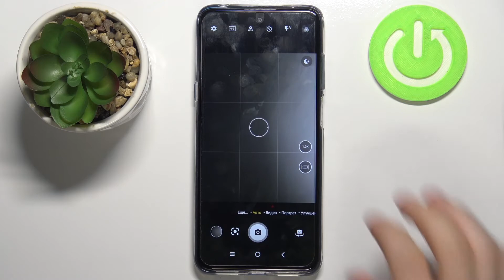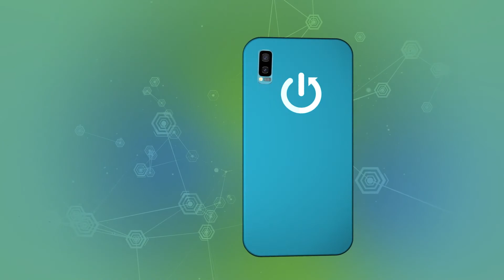TCL 20 5G | Как включить стабилизацию картинки во время съемки видео на TCL 20 5G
Если вы хотите узнать больше информации на тему TCL 20 5G то вам стоит посетить наш сайт: hardreset.info/ru

Всем привет, дорогие друзья, сегодня мы покажем вам как в TCL 20 5G активировать стабилизацию картинки. Для того чтобы в TCL 20 5G активировтаь стабилизацию изображения, вам нужно внимательно посмотреть наше видео. В нём мы подробно опишем как активировать стабилизацию изображений на TCL 20 5G. Стабилизация изображения в камере смартфона TCL 20 5G, позволяет сгладить траску смартфона при работе камеры.

Как в TCL 20 5G включить стабилизацию? Как в TCL 20 5G настроить стабилизацию? Где в настройках TCL 20 5G активировать стабилизацию? Как в камере TCL 20 5G подключить стабилизацию?